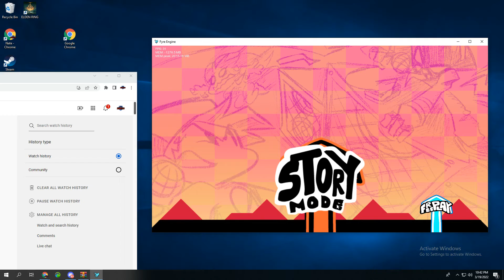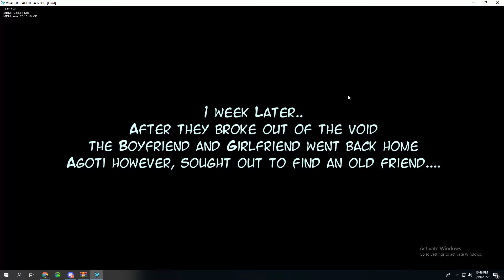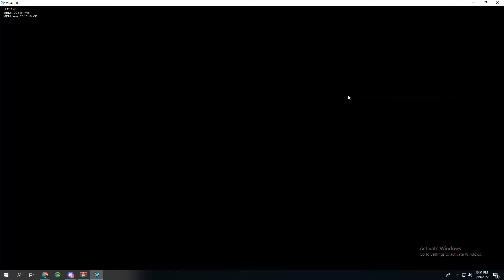vs Agoti full week actually this time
FNF Vs Agoti full week